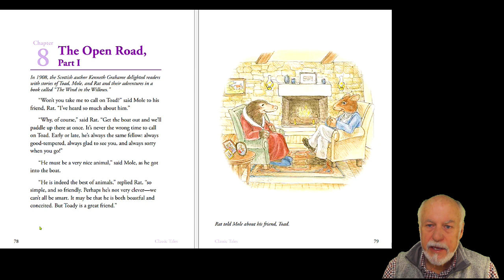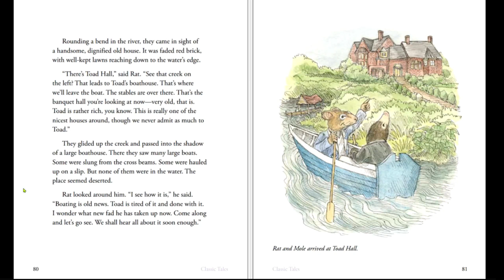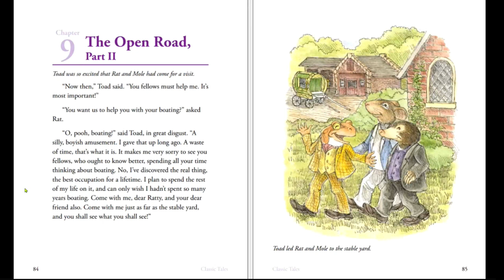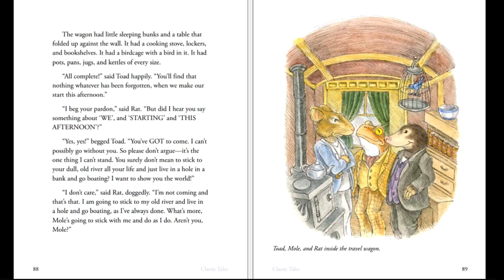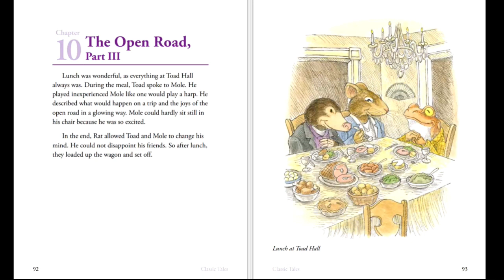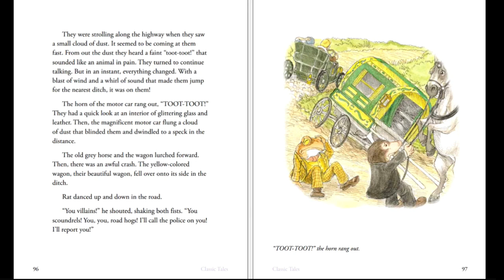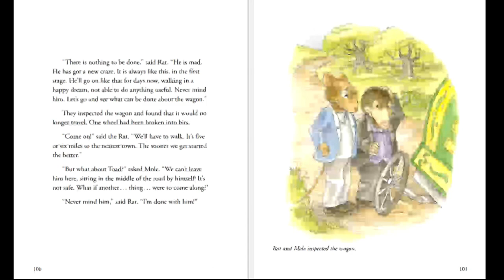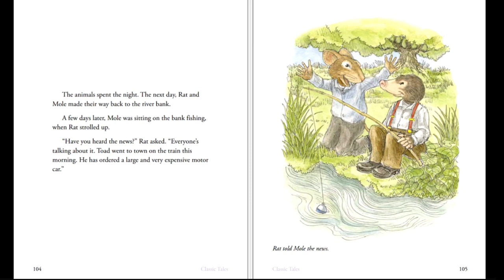The Open Road (The Wind in The Willows)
The Open Road is an adaptation of one chapter in The Wind in The Willows by Kenneth Graham adapted by Rosie McCormick.